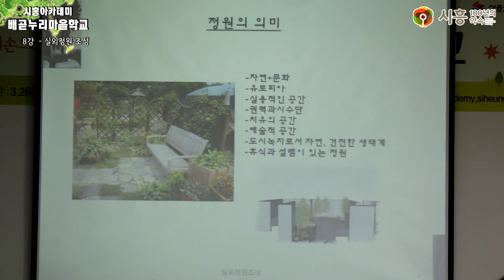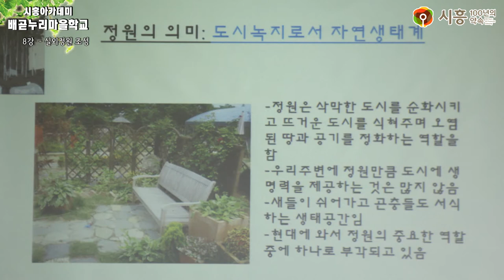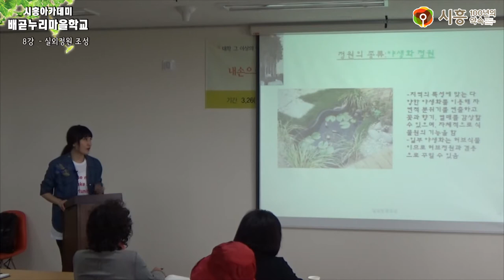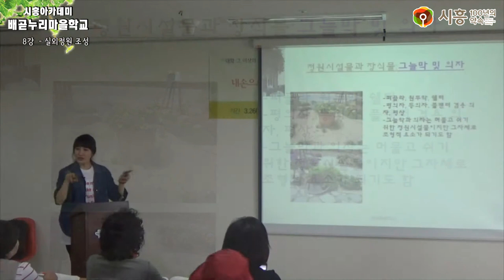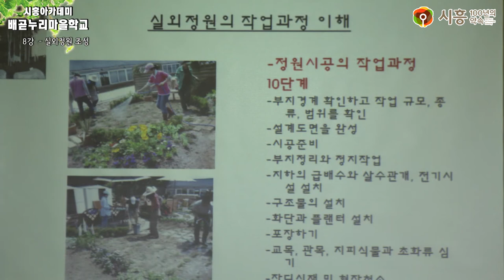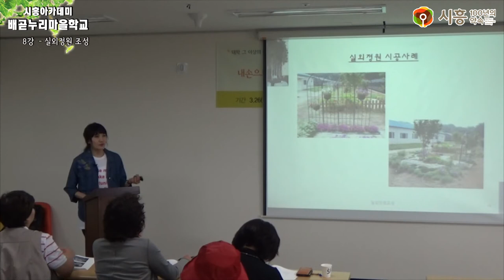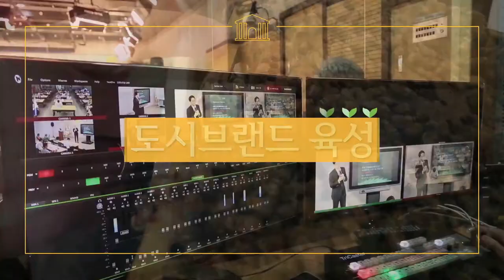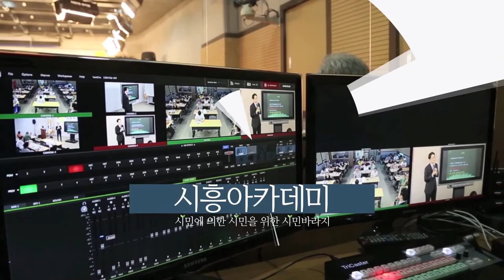[시흥아카데미] 배곧누리마을학교 8강 「실외정원조성」 - 정상아(대어종합건설)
[시흥아카데미] 배곧누리마을학교 8강 「실외정원조성」 -  정상아 / (주)대어종합건설

강의명 : 배곧누리마을학교 8강

내 용 :  실외정원조성

강 사 : 정상아 / (주)대어종합건설

촬영일시 : 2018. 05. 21 (월)

■ 학교장 : 김인호 / 신구대 환경조경과 교수

■ 촬영 : 박소영

■ 편집 : 박소영

■ 제작 : 시흥시